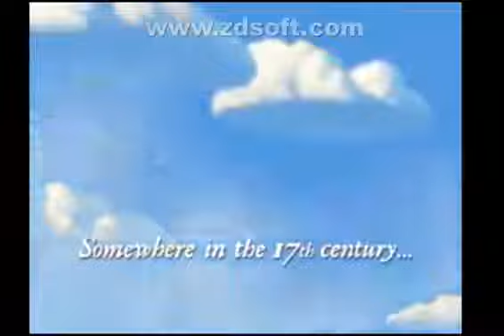Chloe's Closet Crowing up full episode